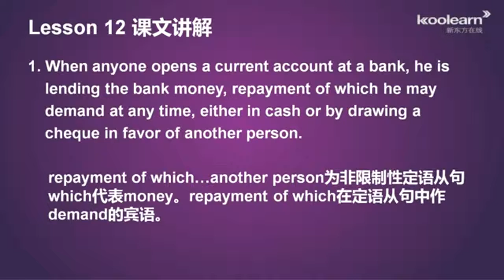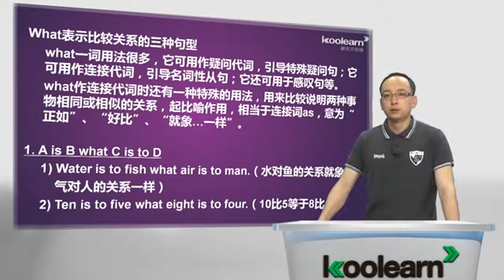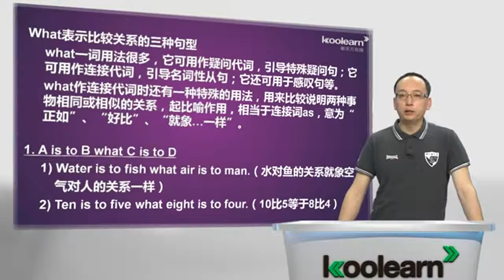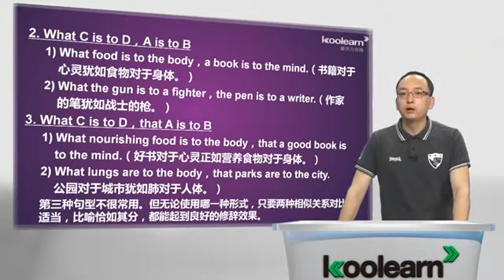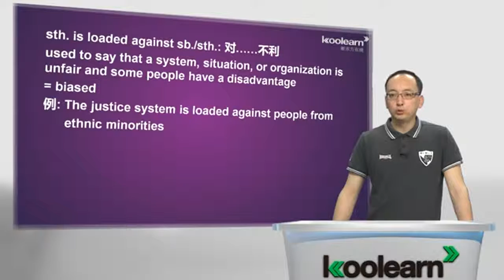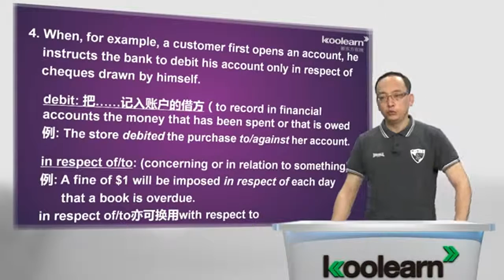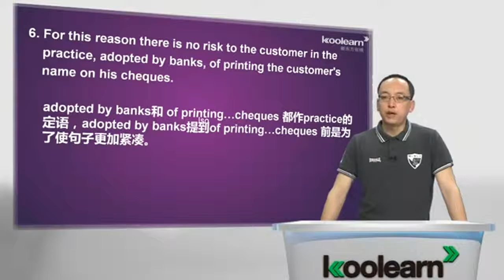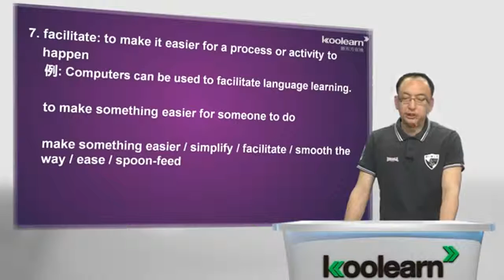Banks and their customers 课文讲解